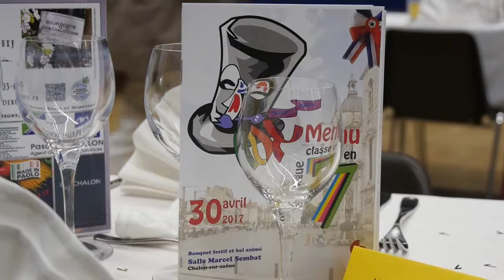vague classe en 7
Pour la 49ème année consécutive, les conscrits de la classe en 7 (c’est-à-dire les natifs d’une année finissant par 7) ont fait la vague dans les rues de notre bonne ville de Chalon/s. Le flambeau est transmis par la classe en 6. Le plus vieux vagueur a 90 ans, le plus petit moins de 4 mois. Rassurez-vous, ce dernier vague avec maman dans une automobile.
Bien sûr, cette tradition a moins de sens, de succès qu’à l’époque où les jeunes hommes partaient faire leur service militaire ou la guerre. À cette époque, les jeunes hommes parcouraient les rues des villes ou les chemins des villages pour se faire reconnaître, boire un petit coup et récolter un peu d’argent pour le banquet d’avant départ sous les drapeaux. Une sorte de passage à un autre âge, celui de l’Homme, l’homme armé. Cet insuccès actuel (encore plus vrai en ville qu’en campagne), insuccès que regrette fortement le président de l’intervague (toutes les vagues), a différentes raisons : un non-intérêt des jeunes pour ce type de manifestation qui n’évoque rien pour eux, le pont du 1er mai, un repas coûteux pour certains.
 Pour remédier à cela, la formule devrait changer en 2019... et la vague devrait se tenir le 1er dimanche d’avril de façon définitive. La vague est donc petite cette année, une soixantaine de vagueurs seulement. Des vagueurs italiens de notre ville jumelle Novara (chapeau vert) s’étaient joints à la déambulation. Petite, mais elle est accompagnée par de nombreuses fanfares et des voitures de toutes les époques. Elle s’arrête sur les perrons de l’hôtel de ville pour la photo de famille, dépose une gerbe aux monuments aux morts pour le souvenir de tous ces conscrits qui sont morts au combat pour la France, et finit à la salle Marcelle Sembat pour un banquet et un bal pour la joie des 120 convives de se retrouver tous ensemble. Avant le repas, quelques vagueurs ou amis sont médaillés, intronisés. La vague, c’est un moment de fête, mais aussi de solidarité intergénérationnelle.

En 2018, pour les 50 ans, tous les vagueurs, quelle que soit leur année de naissance pourront déambuler dans les rues avec une nouvelle formule pour attirer plus de monde et notamment des plus jeunes, des 40, 30, 20 ans...